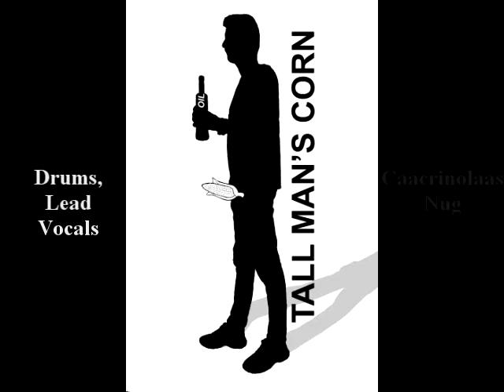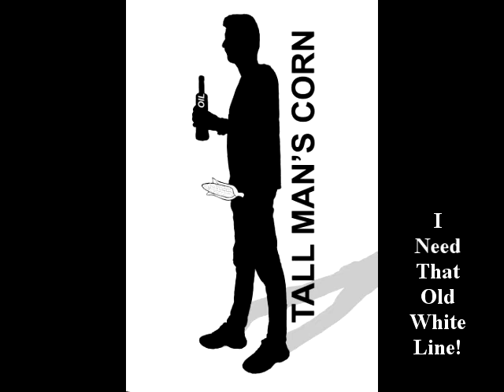Tall man's corn - Highway Junkie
Highway Junkie cover was produced at Infinite Loop Music Studio
Original song written by Chris Knight
Ra-arrangement, additional composition by Konstantinos Kalampokas
Guitars - Growls by Konstantinos Kalampokas
Drums, Vocals by Caacrinolaas Nug
Bass by Chris Ladopoulos